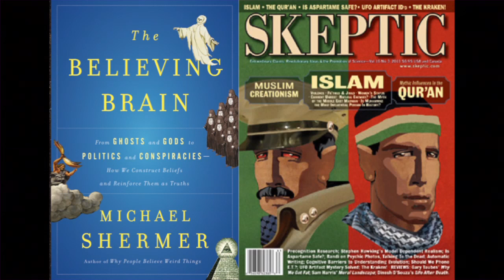Michael Shermer at TAM 2011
Author Michael Shermer on "The Believing Brain: From Ghost and Gods to Politics and Conspiracies -- How We Construct Beliefs and Reinforce Them as Truths."